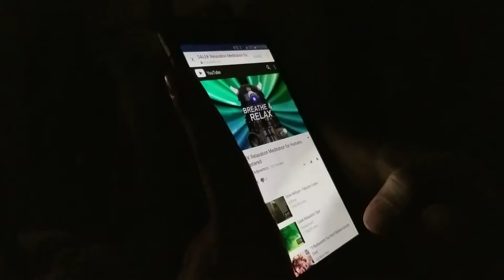Listening to Dalek Meditation